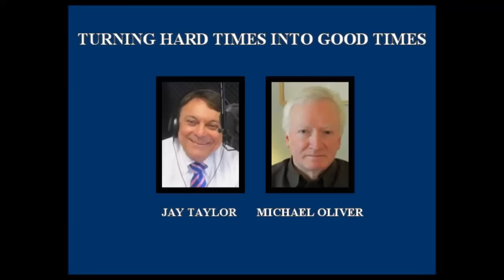Michael Oliver Market Overview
Michael Oliver talks about the markets from a technical viewpoint and gives his predictions. Feb 23.